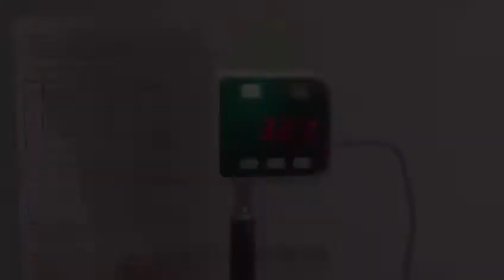(2021) LAZADA/SHOPEE Fixed Thermometer Various Model ( LV SOLUTION SDN BHD )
Hi , go shop at our store for all you need at lazada and shopee ( LV SOLUTION SDN BHD )